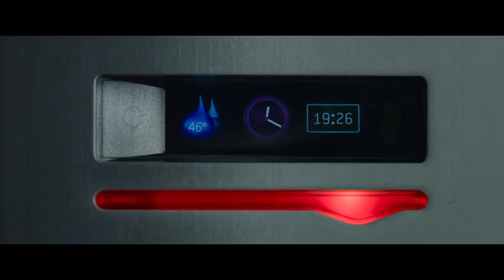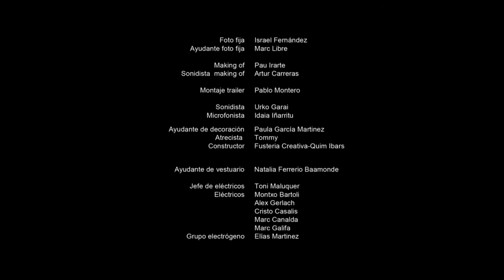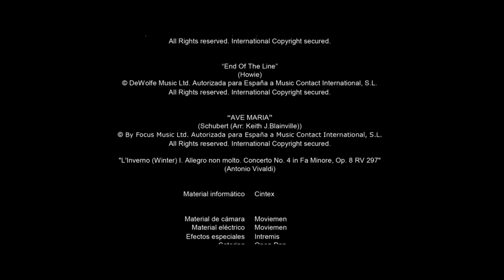Domonic - Juan Cruz - 2015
Un avanzado sistema inteligente de gestión del hogar toma el control de la casa de Gastón, un hombre muy caprichoso que malgasta los recursos de su hogar y que recibirá una lección que no podremos olvidar.
“Domonic” es un corto futurista producido por Gas Natural Fenosa, dirigido por Juan Cruz y protagonizado por Terele Pávez y Jose Coronado, que muestra la falta de conciencia de la eficiencia energética en nuestro día a día.